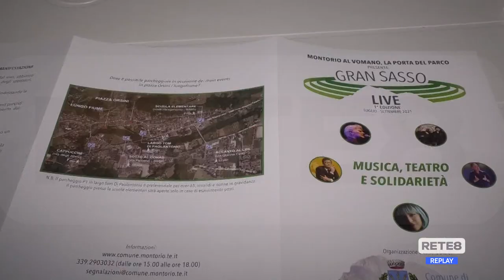Montorio al Vomano - Al via Gran Sasso live